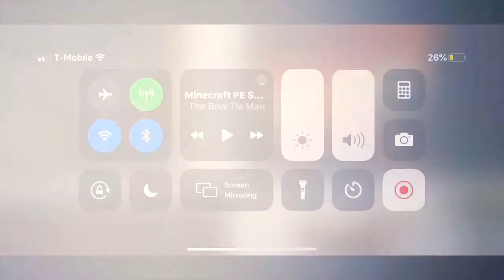Showing how I play in pg3d😊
I hope you guys enjoyed the video and have a good day